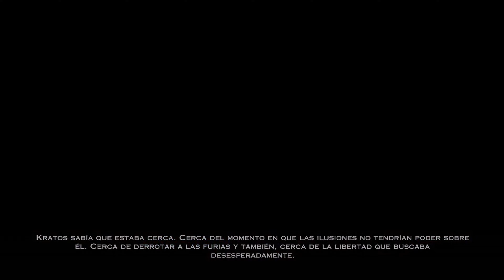God of War Ascension I Capítulo 6 I Let's Play I PsNow